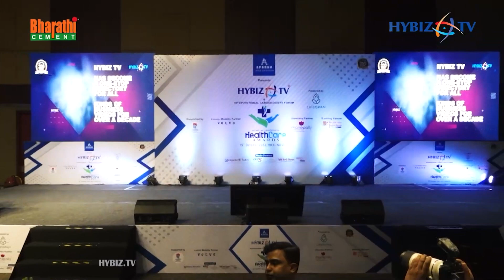Best Hosiptal in Diabetic Care of the Year | Dr.Ahrar Ahmed Feroz | Healthcare Awards Legendee